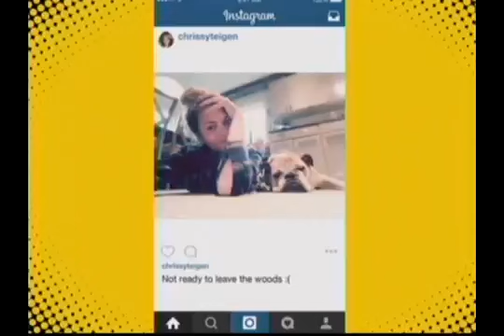FABLife w / Melissa Bacelar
FABLife with Melissa Bacelar Pet Communicator / Psychic.

MORE INFO

Bring your dogs to the Wagmor! Located in the heart of Studio City, the Wagmor is a fun place for your doggies to romp and play all day. Want to treat your little companion to a spa day? No problem! Here at the Wagmor we have TONS of options for your dog to have a relaxing and zen day. Going on a trip and have nowhere to take your dog? They can board with us for as many days as you'd like.

We work our care for your dog around what you want. Any special requests? Don't be shy and tell us!